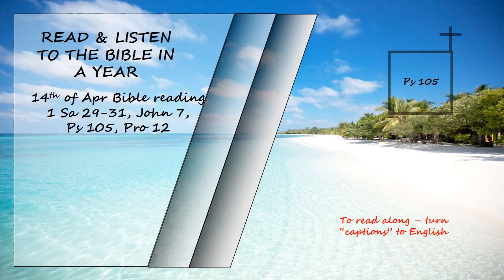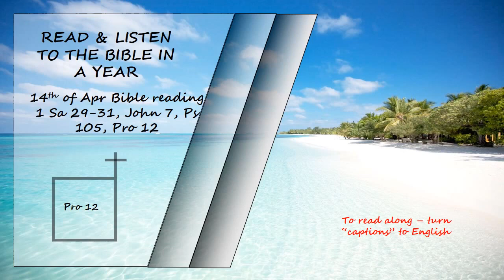Listen to the Bible in a year 14th of Apr Bible Reading Read by David Suchet